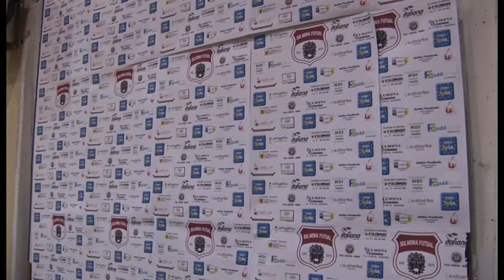Vigilia semifinale play off Sulmona Futsal Virtus San Vincenzo Valle Roveto